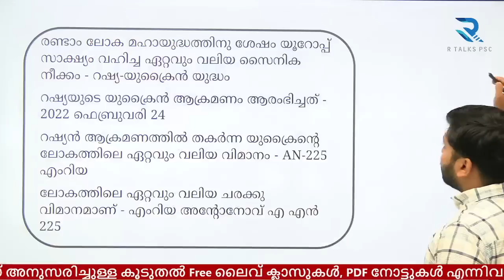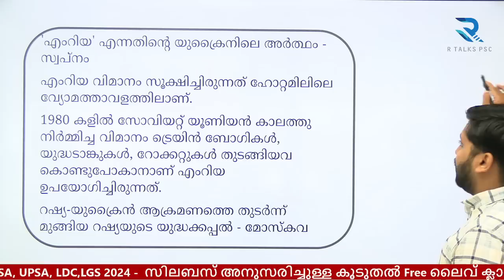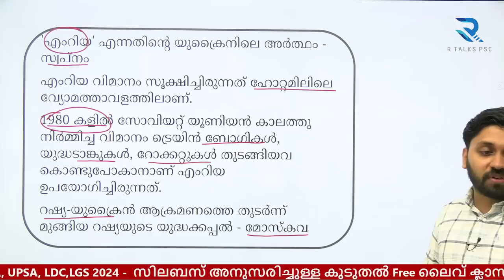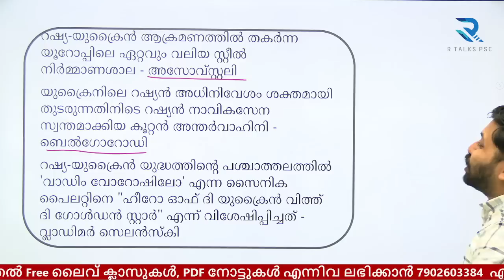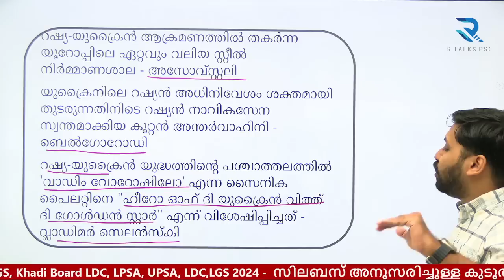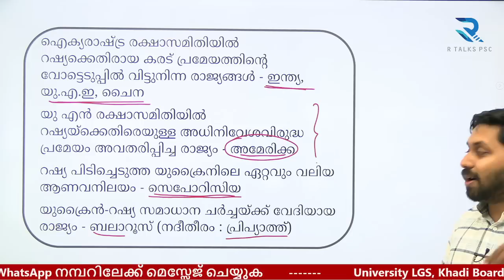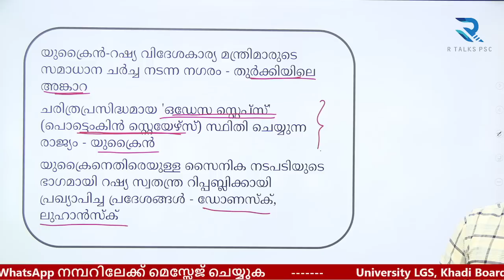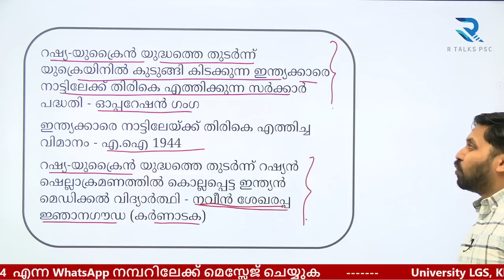യുക്രൈൻ - റഷ്യ യുദ്ധം || PSC Trending Topic